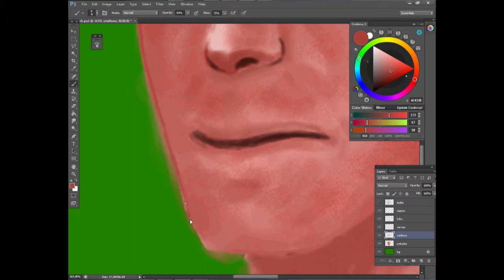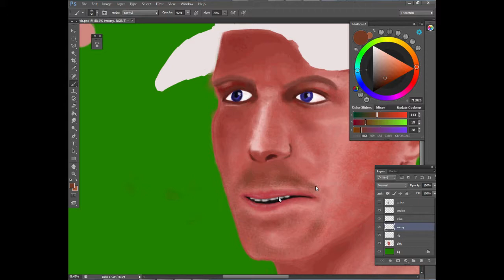Tomáš Berdych-speed painting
music Cha Melodic - New Gem City
grafic tablet Aiptec 14000U